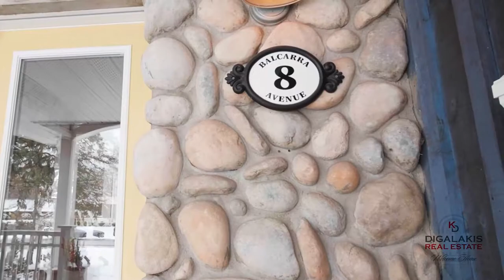8 Balcarra Avenue | Cliffcrest | Toronto